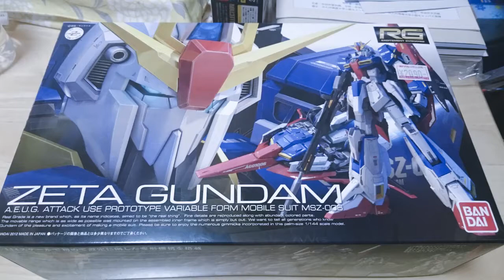RG Zガンダム 作ってみた 【詳細版】